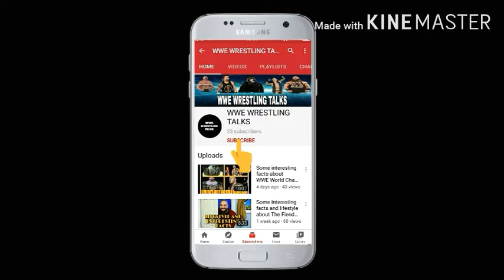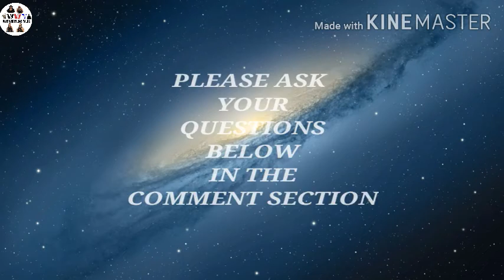IMPORTANT ANNOUNCEMENT || Something Special Coming Soon 😉 || DON'T MISS || WWE WRESTLING TALKS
Hello friends. Welcome everyone to this video.

If you want more videos of this type then like 👍.

About :
My name is Shubham and in this channel you will get all the news and updates regarding WWE and you will also get some extra stuffs like facts,quiz,match card and winners predictions of upcoming live events like RAW, SMACKDOWN and PPV and you will get highlights results of all live shows like RAW, SMACKDOWN and PPV.